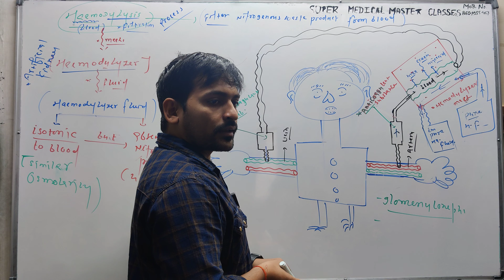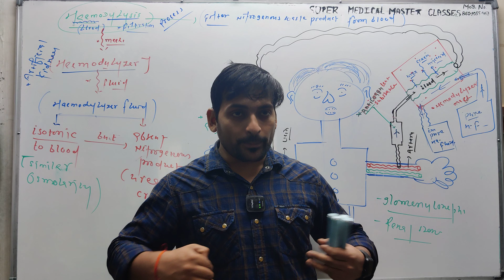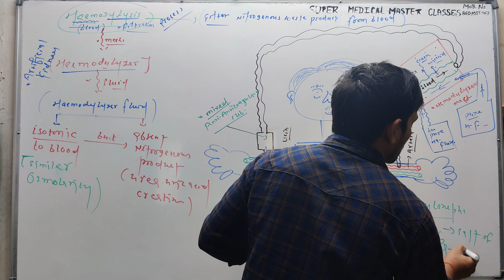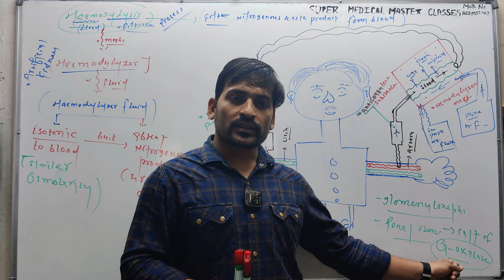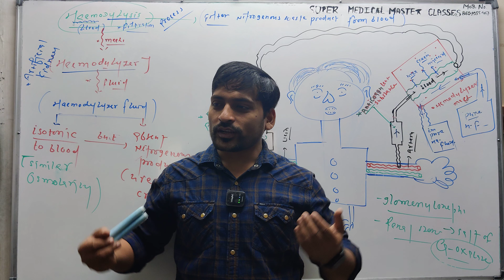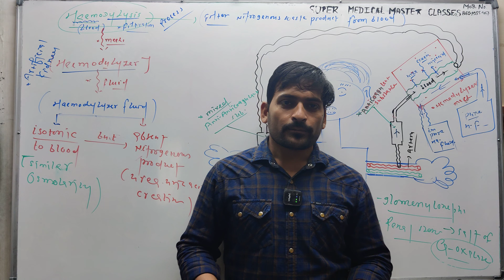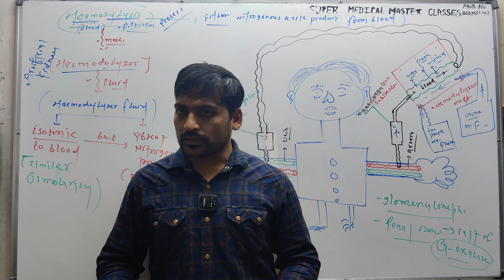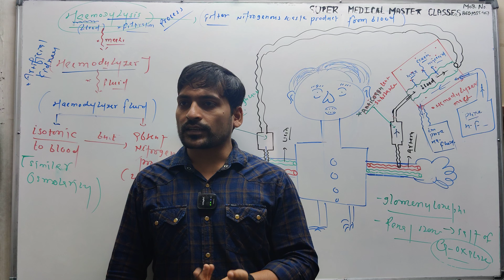Renal stone and Glomerulonephritis ( for all exams PSC/ UPSC /NEET/ 11th) By Dr. Rahul Dev mishra